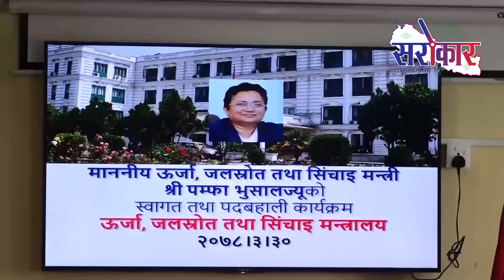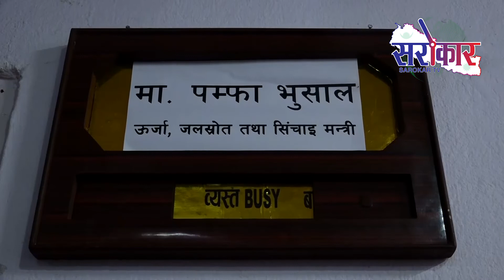मुलुकका सवै क्षेत्रमा बिजुलीको पहँुँच पुराउने लक्ष्यका साथ काम गर्ने ः उर्जामन्त्री